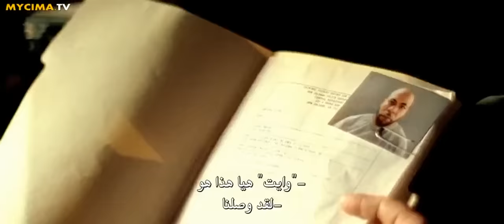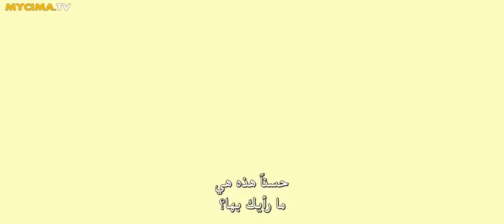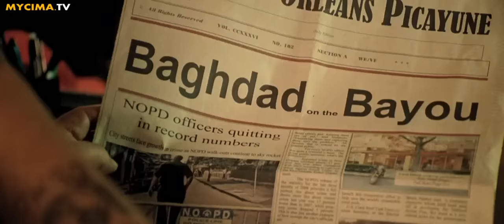افلام اكشن جديدة 2024 حصريآ - المافيا الامريكية / فيلم اكشن دموي خطير +18 | مترجم بجودة HD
أفلام ترقبية
رعب يحبس الأنفاس، وحركة مليئة بالإثارة، ومغامرة جذّابة… تزخر باقة الأفلام هذه بالكثير من الحماسة الآسرة، وتثير الجرعة المناسبة من التوتر.
الأكثر مشاهدة على Netflix

حركة ومغامرات
مخلوقات فضائية وآليّون، وعصابات وجرائم، وكوارث وحروب، وسيّارات فائقة السرعة... مع هذه الأفلام نضمن لك تجربة مُشاهدة مُثيرة.

افضل افلام الاكشن 2023